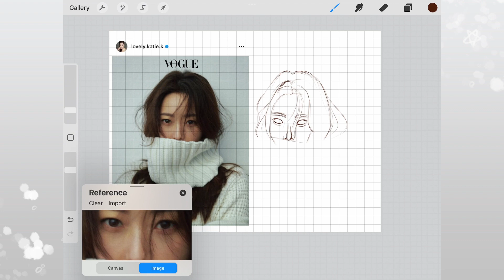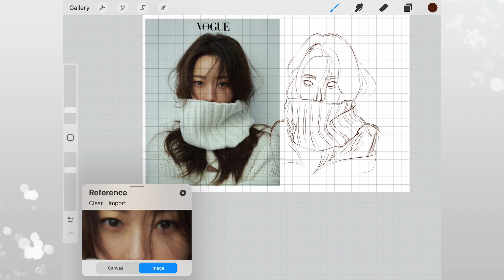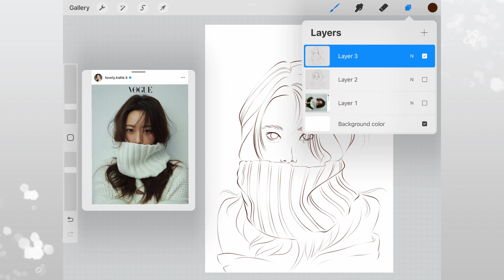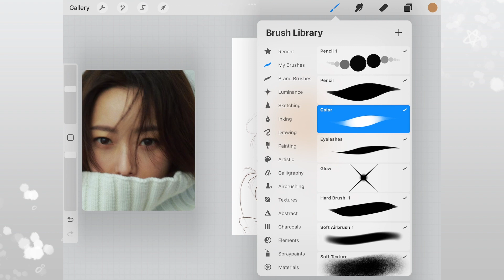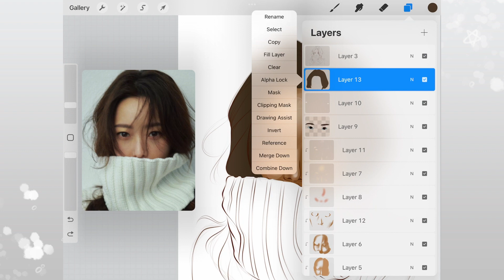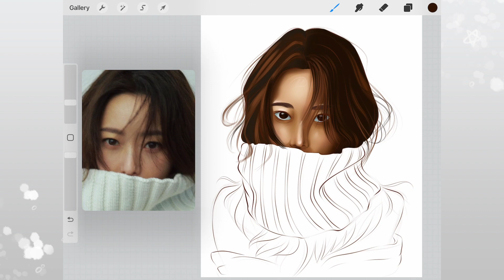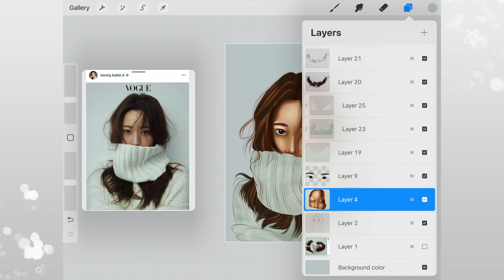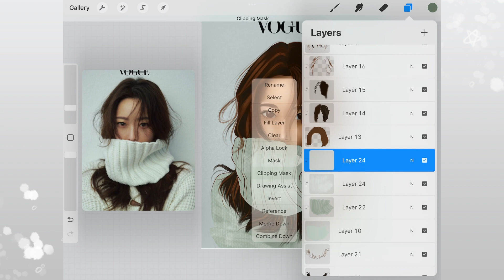Korean Girl - Digital portrait speed drawing (Kim Hee Seon)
Full timelapse video of the drawing process - no cut outs.

For this portrait I used my iPad Gen7, Apple Pencil Gen 1 and Procreate.

Timing

00:00 - sketch
05:51 - color

🌟digital sticker
🌟small portrait for social media (same as on video)
🌟big portrait to print
And I’ll publish video of the drawing process here, on my channel!

Treat yourself or your loved ones ❤️

Every Monday I pick one of my fresh followers to draw!